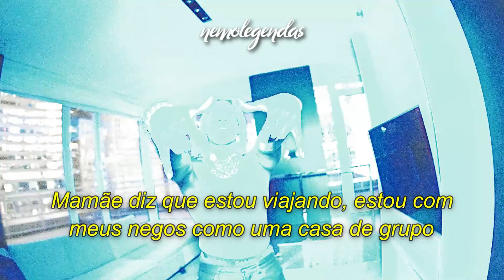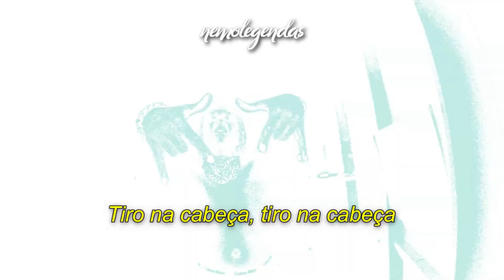Lil Durk - Computer Murderers (Legendado) + Referências